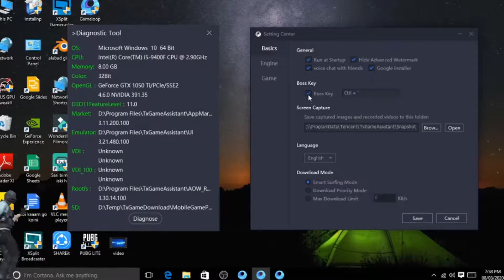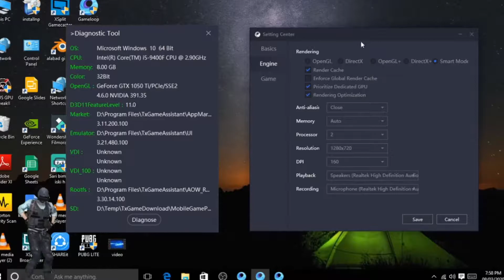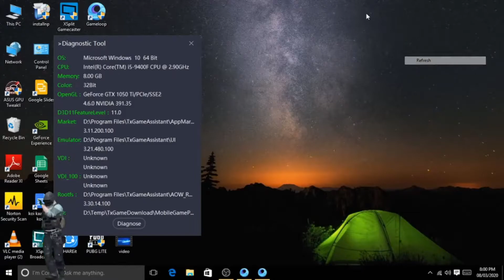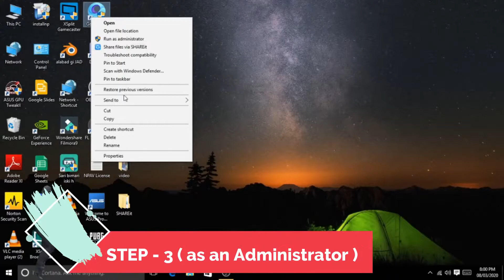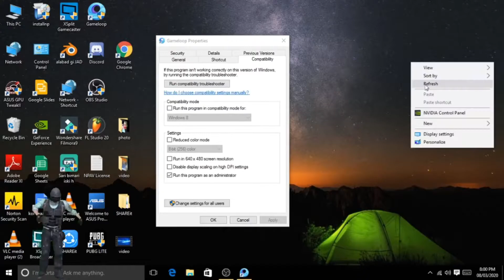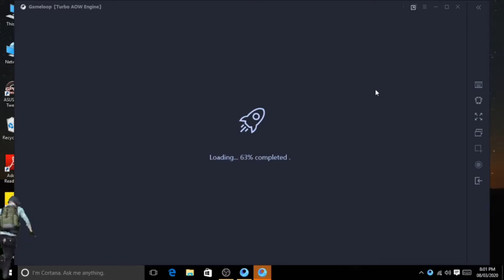TGB New Gameloop Version Lag And Freezing Issue Fix In PUBG Mobile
Today In this Video I will Show you Gameloop Stuck Problem Lag and freezing issues fix in pubg Mobile